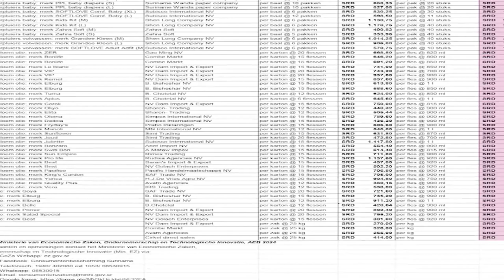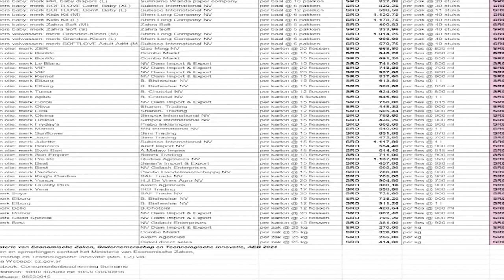21 09 2024 KORTE BERICHTEN: BIBIS, SANTOKHI & LIJST